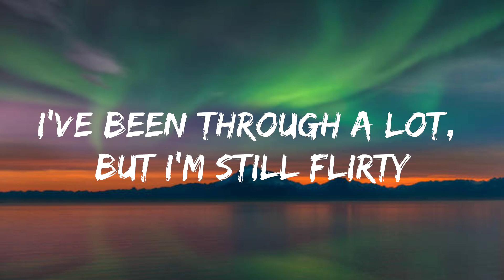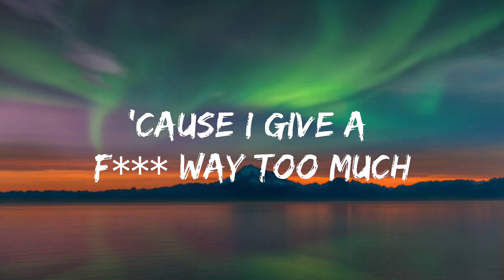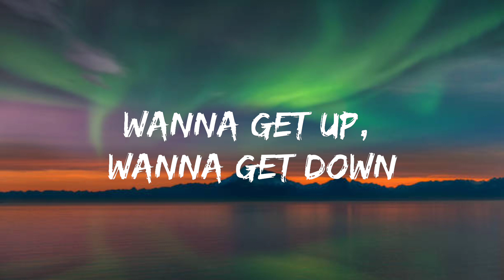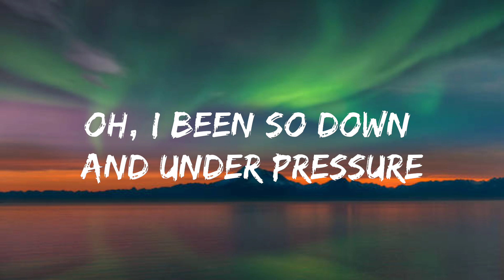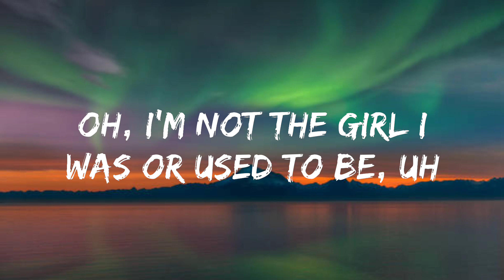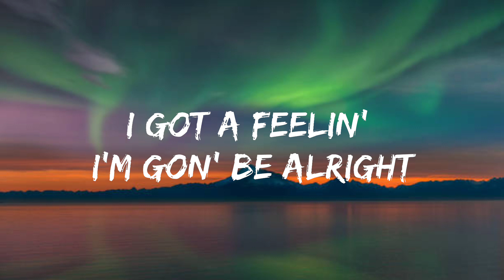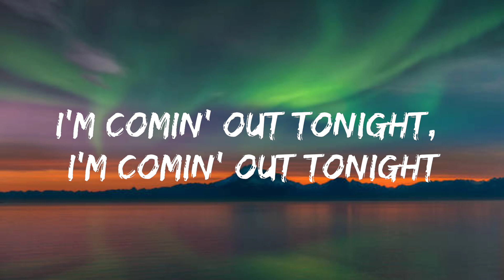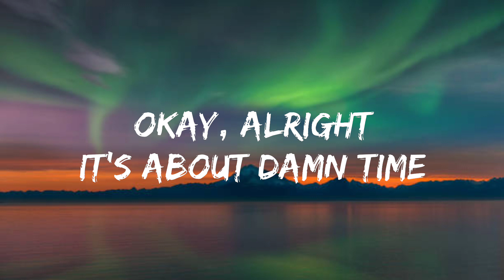Lizzo - About Damn Time (Lyrics)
[Intro]
Anyway

[Verse 1]
It's bad bi*** o'clock, yeah, it's thick-thirty

[Pre-Chorus]
Bi***, I might be better

[Verse 2]
Feelin' fussy, walkin' in my Balenci-ussys
Tryna bring out the fabulous
'Cause I give a f*** way too much

[Bridge]
Bi***

[Outro]
Bi***
Yeah, yeah